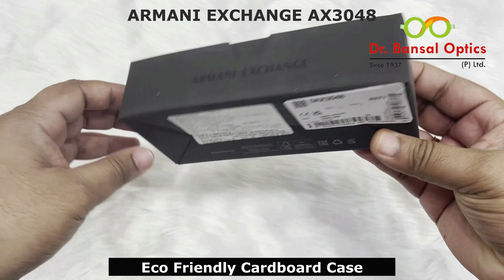ARMANI EXCHANGE EYEGLASSES UNBOXING | ARMANI EXCHANGE EYEWEAR AX3048 | अरमानी एक्सचेंज चश्मा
About this video: ARMANI EXCHANGE EYEGLASSES UNBOXING | ARMANI EXCHANGE EYEWEAR AX3048 | अरमानी एक्सचेंज चश्मा

DR. BANSAL OPTICS PVT. LTD.

BETTER VISION BETTER LIFE